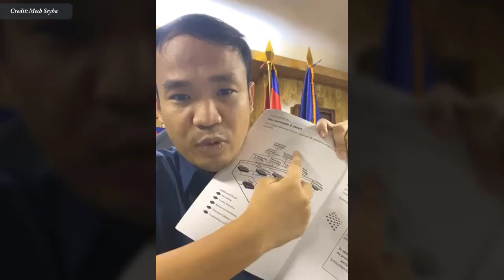Network Marketing ល្អឬទេ , Network Marketing explain Mech Seyha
In this video we want to show you about Network Marketing ល្អឬទេ , Network Marketing explain Mech Seyha , SUCCESS REVEAL

បកស្រាយ Network Marketing

✮✮✮✮✮ Enjoy!

✡ ABOUT US ✡
.: Why We create SUCCESS REVEAL channel :.
1. To inspire, Motivate, create new entrepreneur
2. Share Business knowledge, Entrepreneurship, Success
3. Free Business Education Online